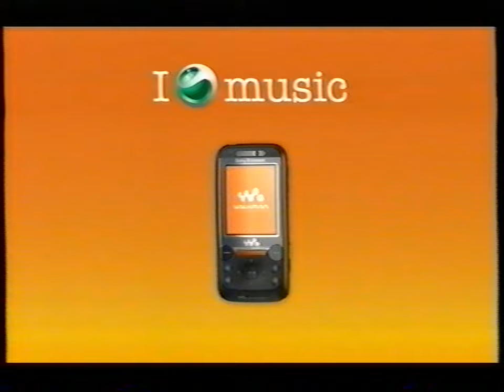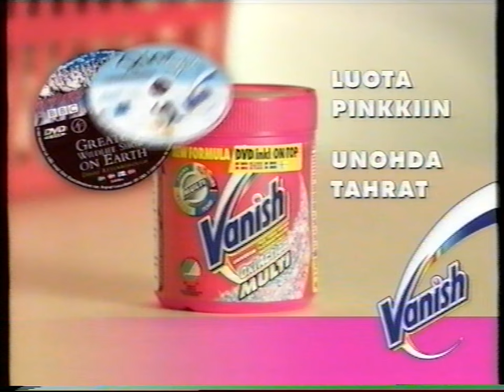Nelonen Ohjelman jälkeen, Seuraavaksi, Mainoksia Marraskuu 2006 1/2